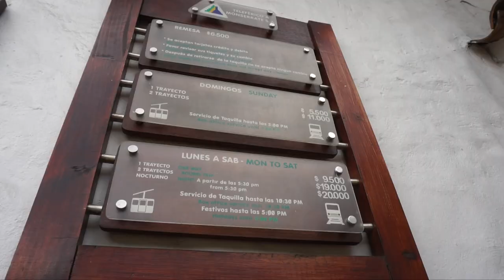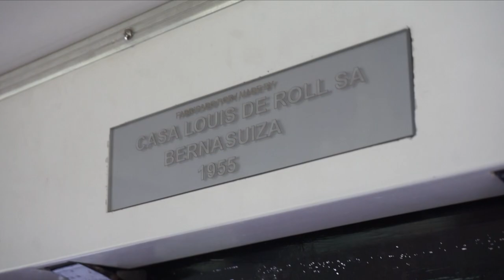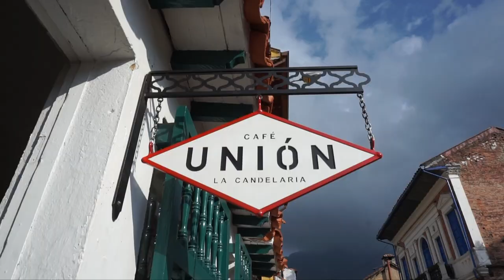Bogota / Colombia Travel Vlog #144 / The Way We Saw It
Colombia. We are excited to discover a new South American country starting our journey in Bogotá.

Bogotá is a mega city located in the high plateau giving it a cooler climate than one would expect in a South American country.

Join us in this buzzing city which is trying to find its place as a global tourist destination after years of internal trouble.